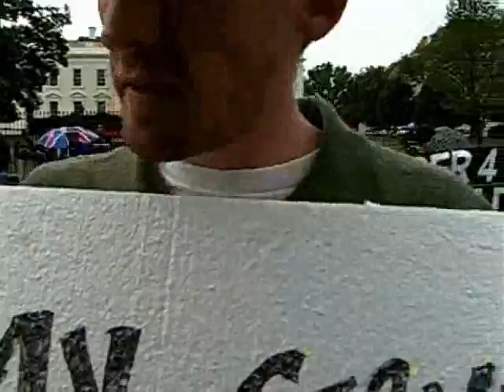The economy must serve the people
On Sept. 24, 2008, Obama, McCain, and Bush and Congressional leaders squabble about a controversial bailout plan for Wall Street. Outside, the leader of Catholics United talks about the financial crisis.